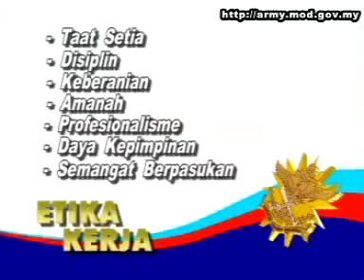Malaysian Army Intro (ATM)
Malaysian army intro video. enjoy it !